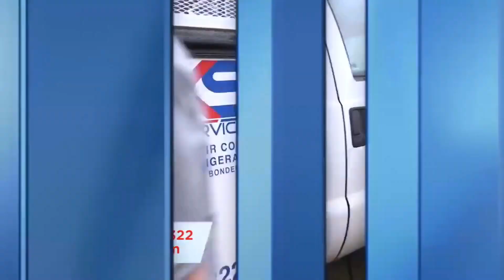Weather Xtreme Video - March 24, 2019